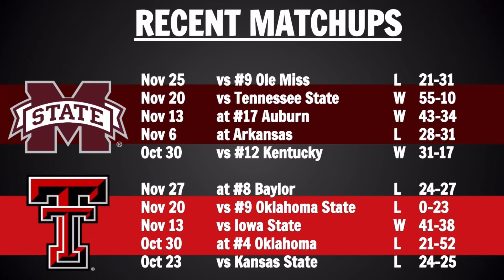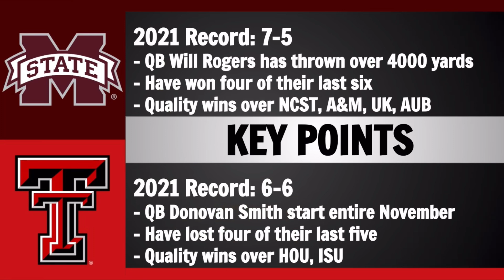Mississippi State vs Texas Tech Preview and Predictions - 2021 Liberty Bowl Prediction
Today we go over a college football game preview on the Liberty Bowl matchup between Miss St and Texas Tech.